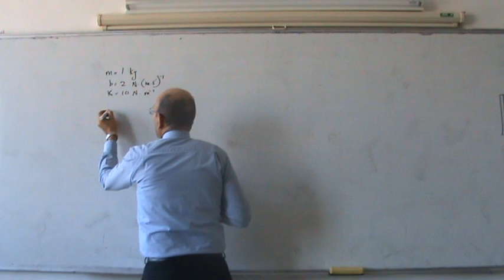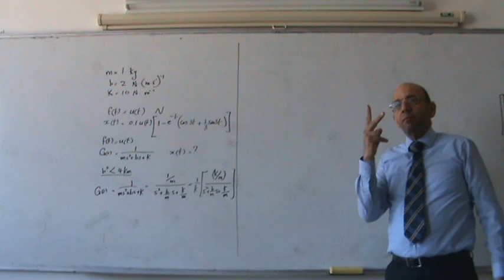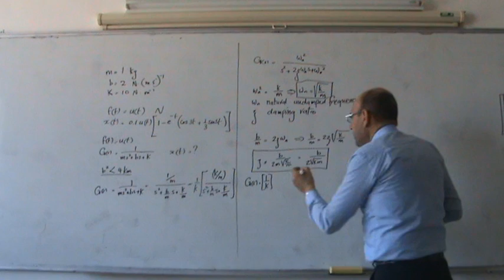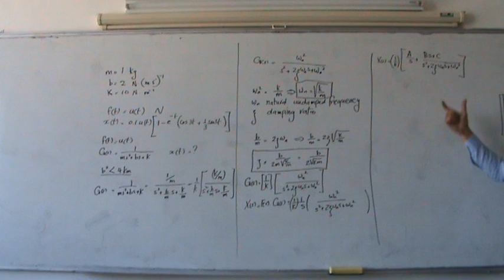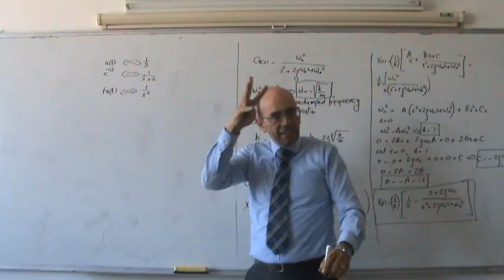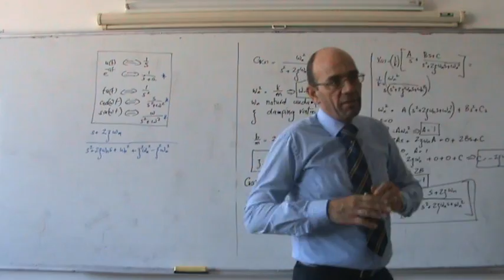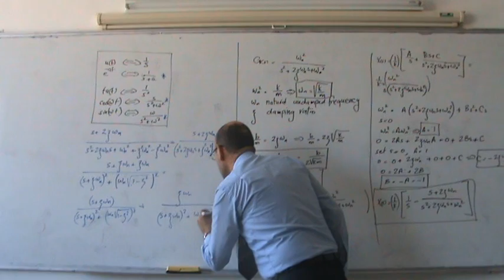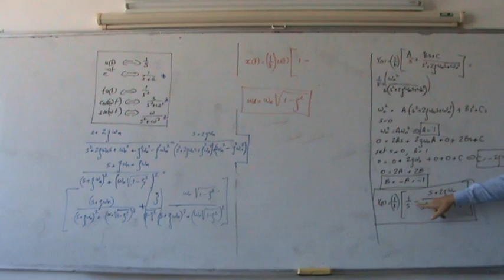General Solution of Underdamped Second Order System, Part I, 29/10/2013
This lecture is part of a series of lectures given at Philadelphia University, in the first semester 2013/2014 by Dr. Lutfi Al-Sharif, in the course on Automatic Control Systems.  This videos is the first of two videos developing the general solution of the response of a 2nd order underdamped system to a unit step function.